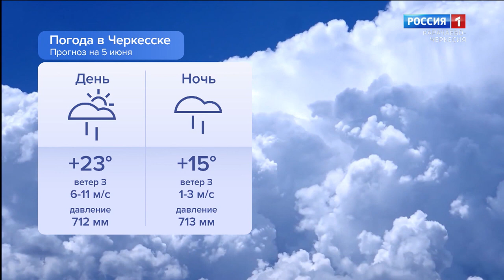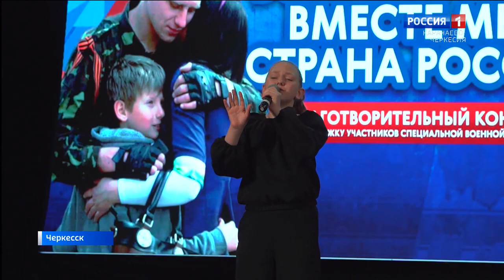Утро России. Карачаево-Черкесия 05.06.2023